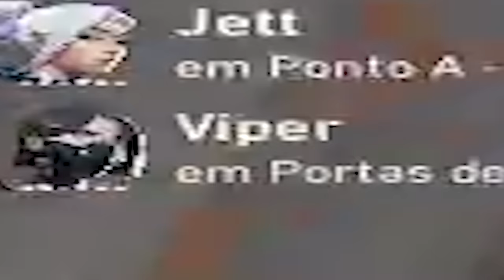O TIXINHA TEM MUITA MIRA E POUCA...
Melhores momentos que aconteceram durante essa semana, com muita mira e pouca paciência xD